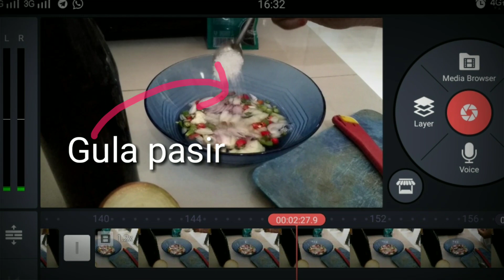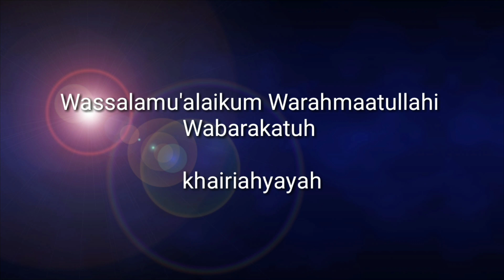Resep Kuah Martabak Telor Mudah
Bahan
Berikut bahan untuk membuat kuah martabak telor yang mudah
Bawang bombai secukupnya
1 - 2 sdm kecap asin
4 sdm kecap manis
1 siung bawang merah
Cabe rawit secukupnya
boleh tambahkan cuku dan cabe keriting
Semoga bermanfaat dan selamat mencoba temen2.
cara buat kuah martabak telur
kuah martabak telur
kuah martabak telor
kuah martabak mesir
resep kuah martabak mesir
martabak mesir